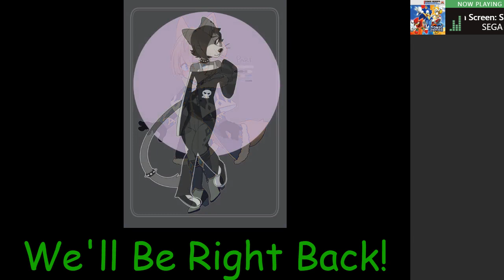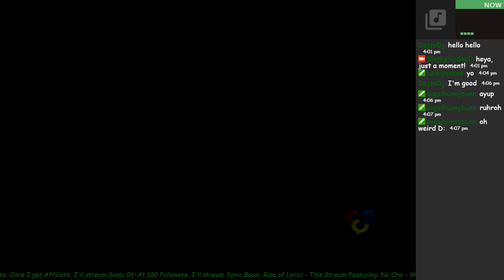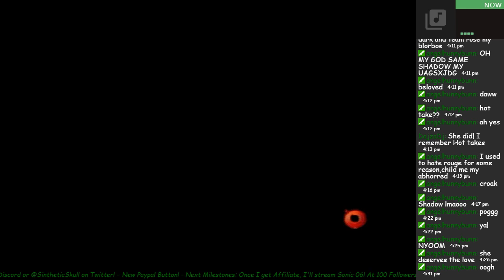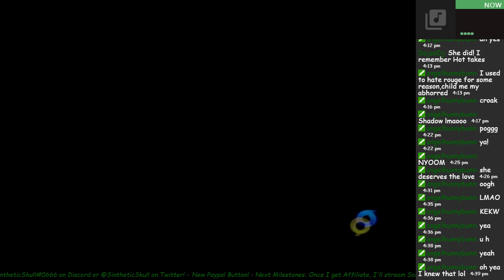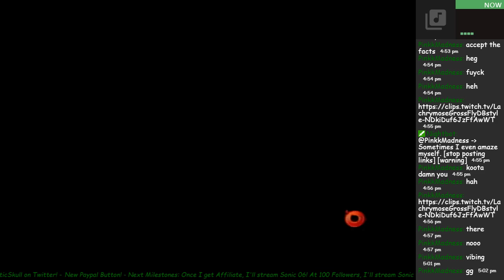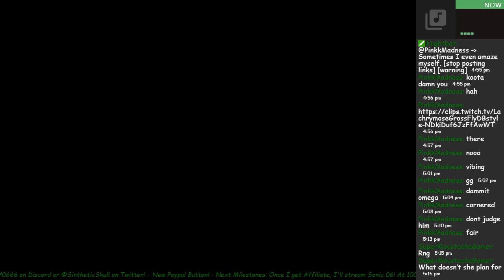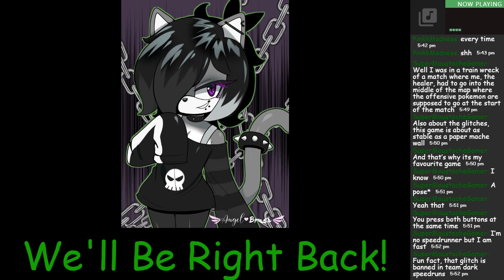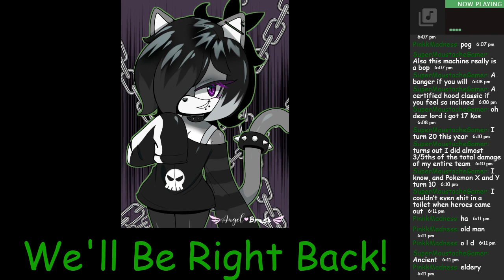Sonic Heroes (Session 5)